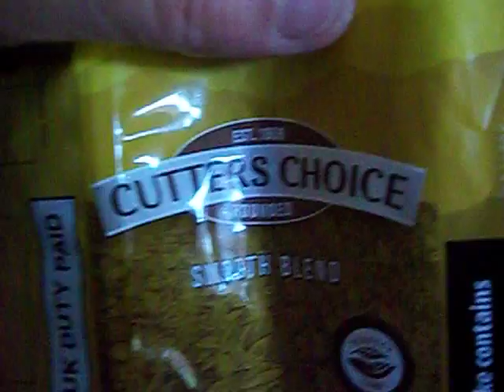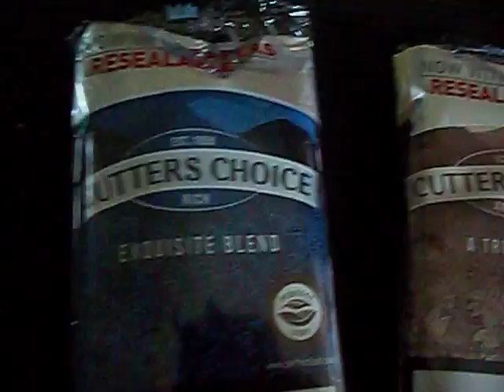Monday Train Sunflowers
Trains are dicked again, as usual... time to go home!